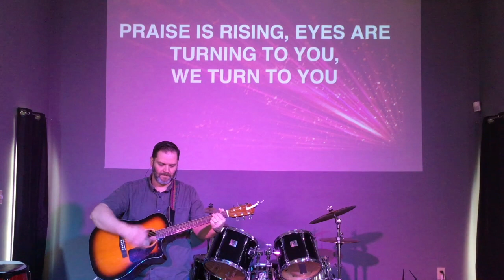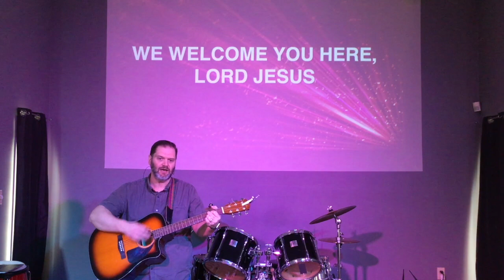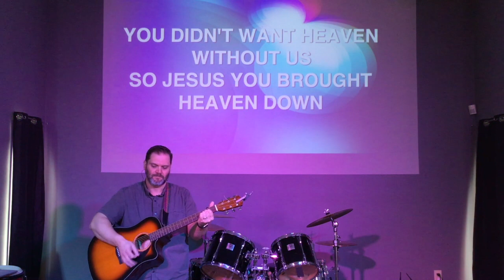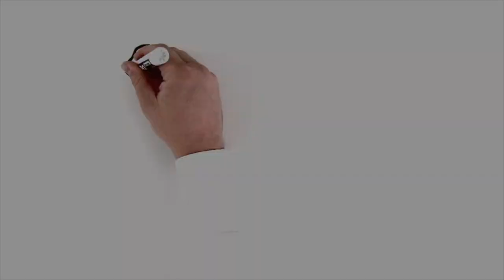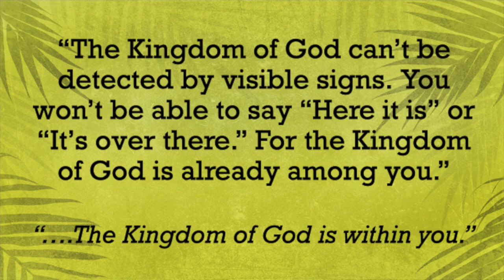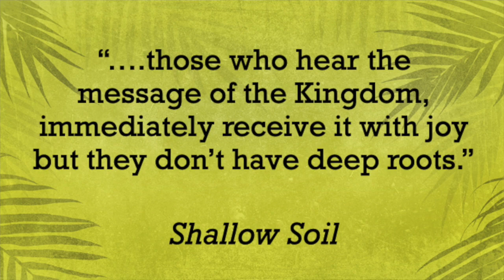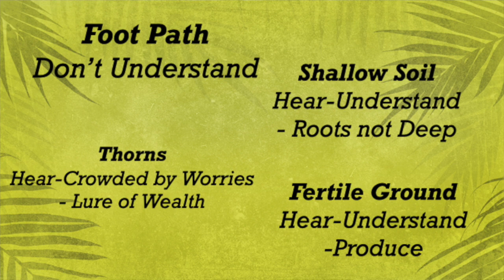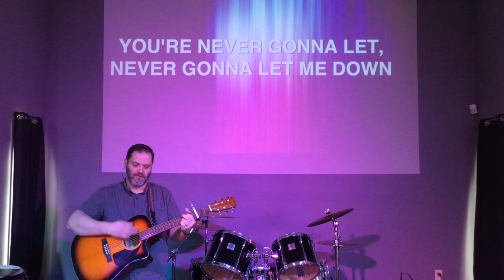Sunday, Apr 5, 2020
This video is about Sunday, Apr 5, 2020